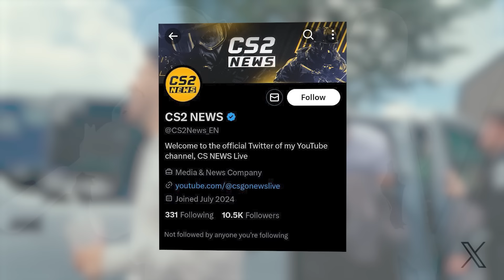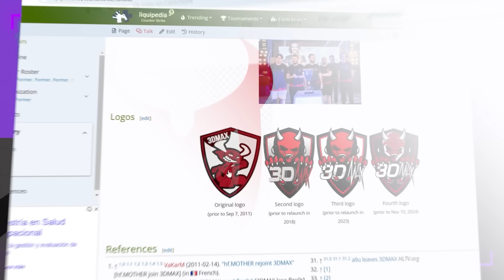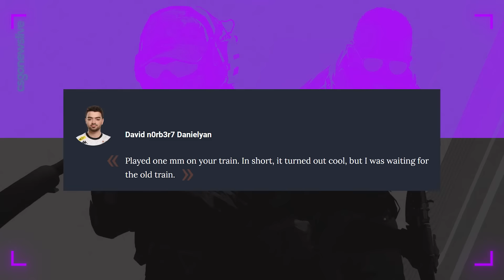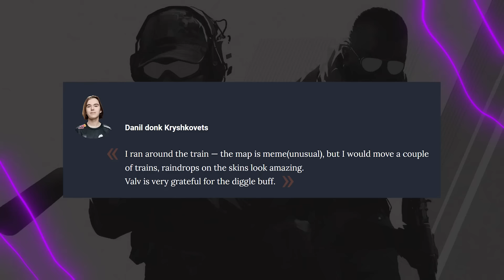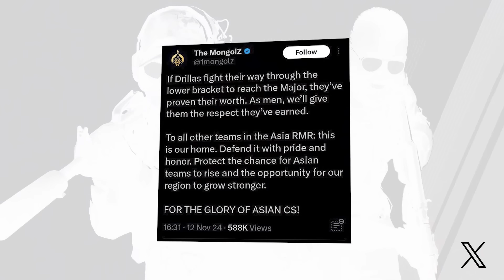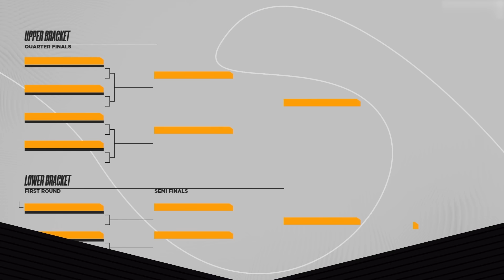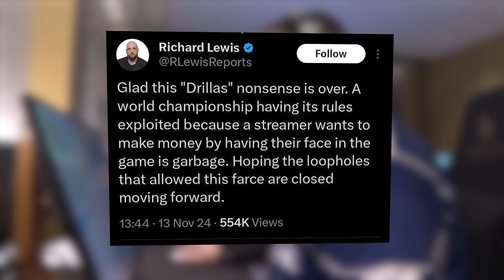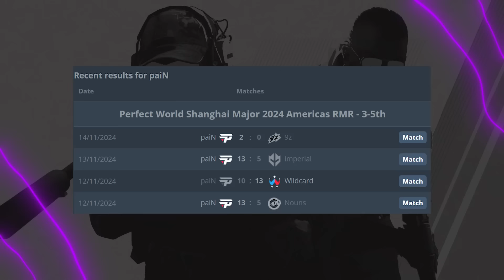TRAIN IS BACK IN CS2! OHNEPIXEL's TEAM DISBANDED! DRILLAS MATCHES RECAP, ASIA RMR & NA RMR RESULTS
00:00 Start
00:35 Apex has once again promised to shave his head
01:13 Apex reads cs2news!
02:00 ohnePixel shares the journey of Drillas
04:06 3DMAX Disappoints Fans
04:52 Train is Back
10:42 Drillas vs Lynn Vision
12:23 Drillas vs Mongolz
14:30 Other Matches
15:15 Lower Bracket Battles
15:51 FlyQuest vs Drillas
18:07 OHNEPIXEL's TEAM DISBANDED
19:17 Lower Bracket Final
19:48 Results of the American RMR
22:12 Liquid vs Furia